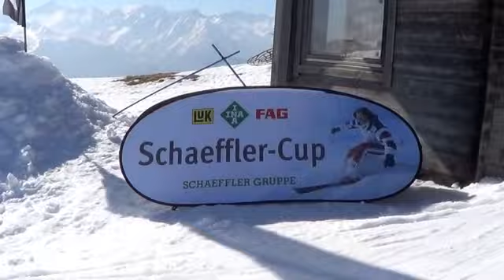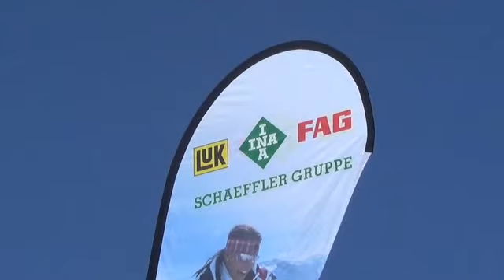Schaeffler Ski Cup 2012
Schaeffler Event im Hochzillertal, März 2012